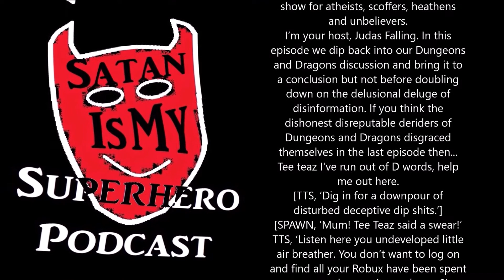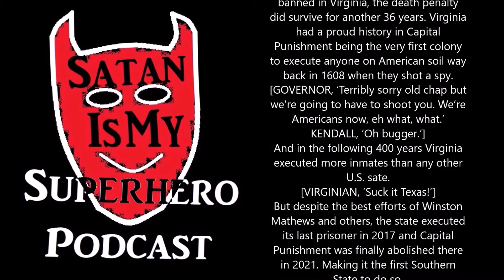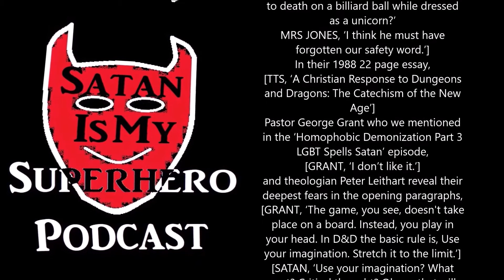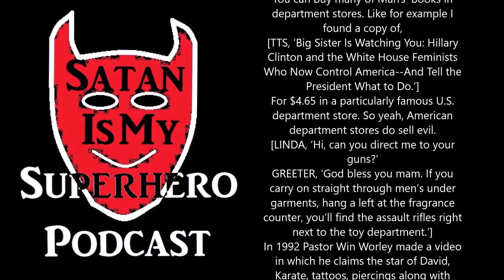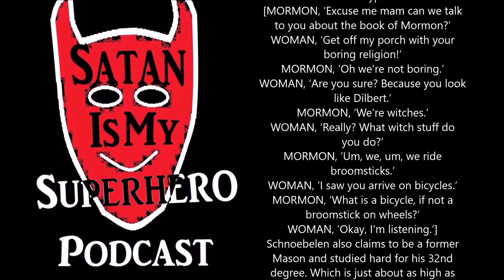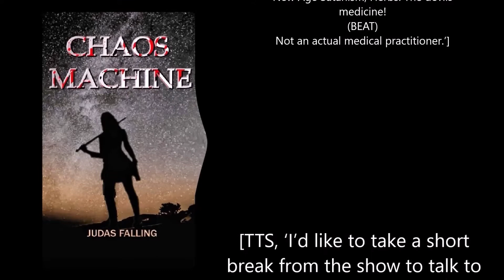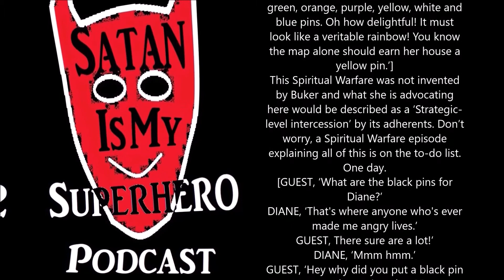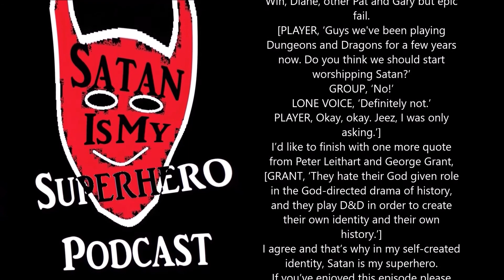Dungeons and Dragons 2 Imagination Damnation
In this episode we dip back into our Dungeons and Dragons discussion and bring it to a conclusion but not before doubling down on the delusional deluge of disinformation.
If you think the dishonest disreputable deriders of Dungeons and Dragons disgraced themselves in the last episode then dig in for a downpour of disturbed deceptive ding bats.
We’ll delve into the deranged world of Fundamentalist Christian comic book creator Jack Chick. The most published comic book author in the world, whom you’ve never heard of. A man into all kinds of conspiracy theories. He is most obsessed with the Catholic Church claiming they keep the name of every Protestant in the world on file with the intention of carrying out another inquisition one day. He also attacks the Mormons, Jehovah’s Witnesses, Muslims and of course it goes without saying, Freemasons.
We’ll return to Virginia, the spiritual home of Dungeons & Dragons hysteria and hear from Winston Mathews who sought the Republican nomination for attorney general in the state of Virginia. He proudly announced he was campaigning on just on 2 issues, maintaining the death penalty and abolishing Dungeons & Dragons, claiming it contained, ‘devil worship, Satanism and pornography.’
We’ll investigate the links between Capital Punishment and DnD you weren’t even aware of.
Like Oklahoma teenager Sean Sellers who shot a convenience store clerk, Robert Paul Bower then 6 months later shot dead his mother and stepfather, Vonda and Lee Bellofatto while they slept in their bed. Throughout the lengthy trial and appeals process Sellers had claimed to have been a practising Satanist and possessed by a demon. He claimed DnD manuals helped him convert others to Satanism.
What Moral Panic would be complete without Geraldo Rivera and we’ll look at his 2 part series for Entertainment Tonight in 1987.
Pastor George Grant makes a return with co-author Peter Leithart expressing their deepest fears about imagination and their claims Jesus is a character in the game.
Homophobic radio host and author Texe Marrs who believes the world is flat, Judaism and Catholicism are Satanism, the Clintons and Newt Gingrich are Marxists and Barbie Doll is Goddess of the Sun among many other things makes an appearance.
Pastor Win Worley who claims the Star of David, Karate, tattoos and piercings are all occult spirits, paraphrases Exodus in his attack on the game.
But it is alleged former Satanist Bill Schnoebelen who steals the show with his claims of being a vampire. And when I say vampire I mean an actual vampire. Fangs, unable to walk around in the daytime and drinking blood. He really claims this. He also claims he has had sex with a fallen angel!
We discover the people most afraid of a Table Top Fantasy Role Play Game are the very people whose grip on reality is the weakest.
DnD gets wrapped up in the Satanic Panic along with other pure fantasy like Michelle Remembers and The Satan Seller by an overly superstitious market, ready and waiting to be thrilled and terrified by tales of Demons and evil cabals.
And this fear didn’t all end in the 80s. In the 21st century the game has been targeted by a Spiritual Warfare Network Regional Coordinator, Diane Buker, televangelist Pat Robertson and author Gary North who predicted Y2K was going to destroy western civilization would like to see the U.S. become a Handmaid’s Tale styled theocracy. And also wants offenses like blasphemy and homosexuality to be punishable by death. And when I say death, Gary advocates the method of execution be a good old public stoning.